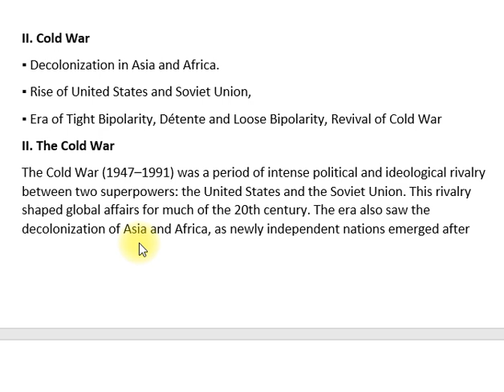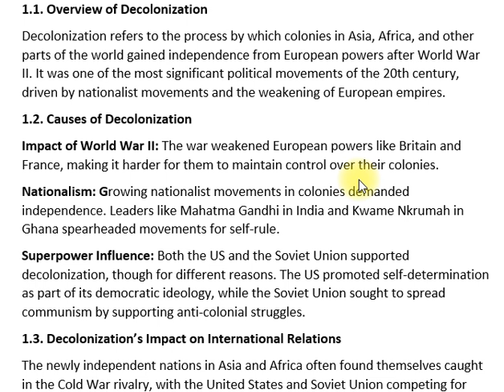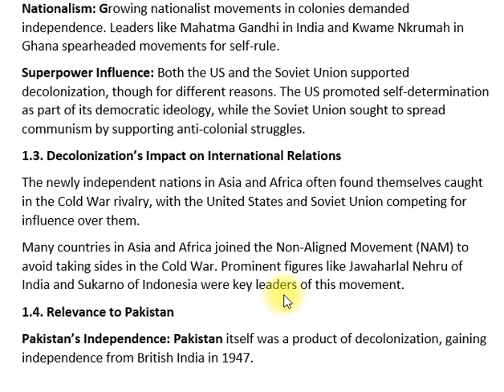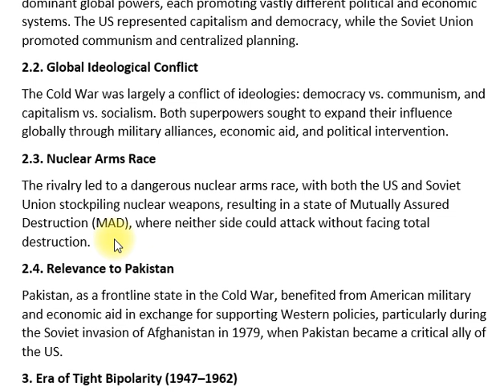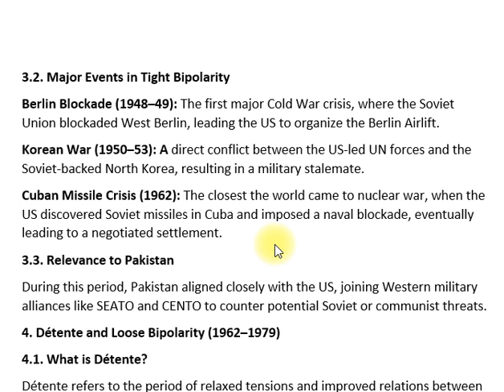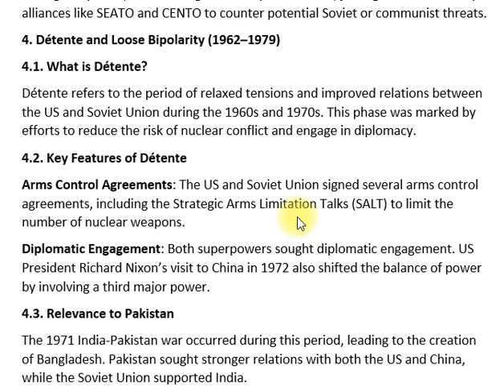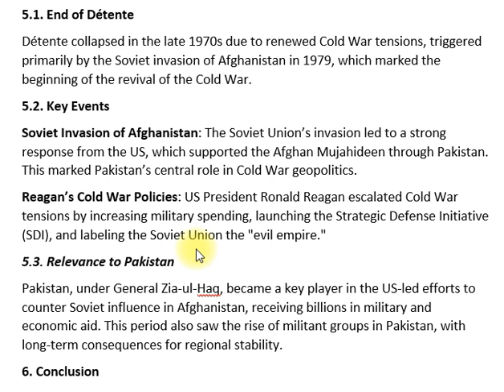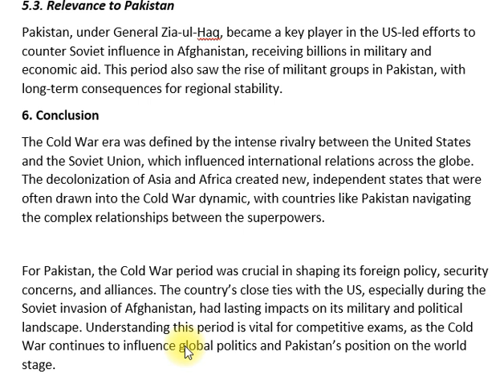II. Cold War | IR CSS SYLLABUS | Paper- II | CSS PMS TIMES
In this video, we dive deep into the Cold War era, one of the most pivotal topics in the CSS International Relations (IR) syllabus for Paper-II. The Cold War, a period of geopolitical tension between the United States and the Soviet Union, shaped global politics for decades. We cover the ideological battle between capitalism and communism, the nuclear arms race, proxy wars, and the key events like the Cuban Missile Crisis, the Vietnam War, and the fall of the Berlin Wall.

📘 Key Topics:

Origins of the Cold War: Ideological clash between the USA and USSR
Nuclear Arms Race: Mutually Assured Destruction (MAD)
Proxy Wars: Korea, Vietnam, and Afghanistan
Key Events: Cuban Missile Crisis, Space Race, Berlin Wall
End of the Cold War: Gorbachev’s reforms and the collapse of the Soviet Union
This comprehensive analysis will help CSS aspirants understand the significance of the Cold War in shaping international relations.

🔗 Useful Links:

Additional CSS Resources on International Relations